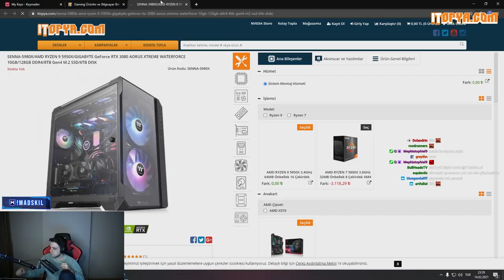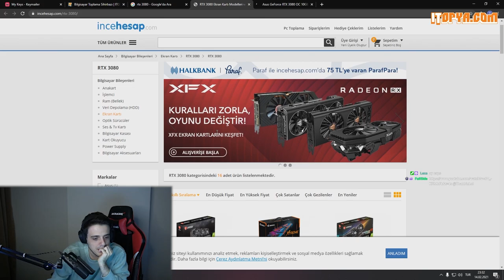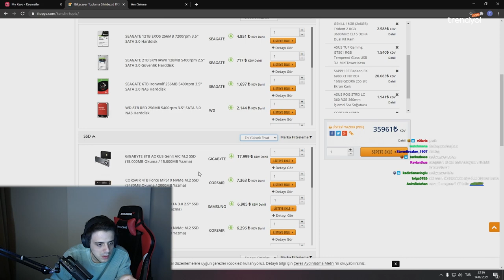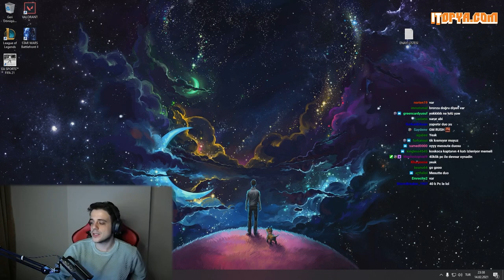YAYINCI BİLGİSAYARIMI TOPLUYORUZ! | Thaldrin Moments #118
YAYINCI BİLGİSAYARIMI TOPLUYORUZ! | Thaldrin Moments #118 adlı videom yayında!
Rehber gameplay videoları oynanış özetleri thaldrin analiz leri LoL moba maç yayın anları devamı için videoyu beğenmeyi unutmayın 👍  Zil'e tıklayıp bildirimleri açabilirsiniz 🔔